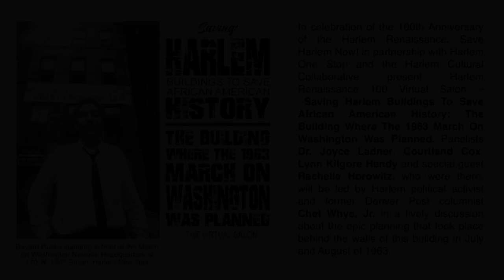Saving Harlem Buildings to Save African American History 170 West 130th Street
In celebration of the 100th Anniversary of the Harlem Renaissance, Save Harlem Now!, in partnership with Harlem One Stop and the Harlem Cultural Collaborative, presented a Harlem Renaissance 100 Virtual Salon, Saving Harlem Buildings To Save African American History: The Building Where The 1963 March On Washington Was Planned.

On Sunday, September 13, 2020, 4:00-5:30 pm, panelists Dr. Joyce Ladner, Courtland Cox, Lynn Kilgore Hendy, and Rachelle Horowitz, who were in the building in Summer 1963,  were led by Harlem political activist and former Denver Post columnist Chet Whye, Jr. in a lively discussion about the epic planning that took place behind the walls of this building in July and August of 1963.